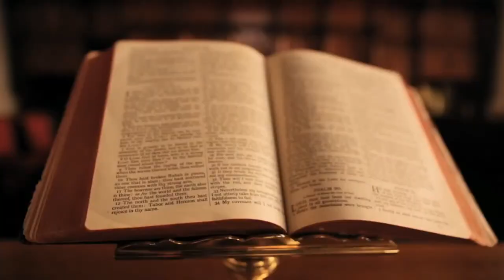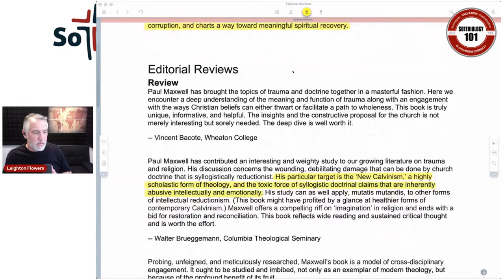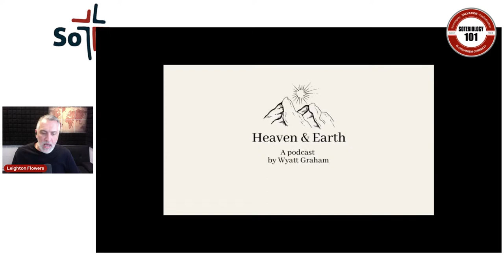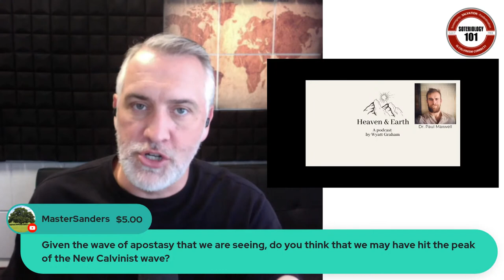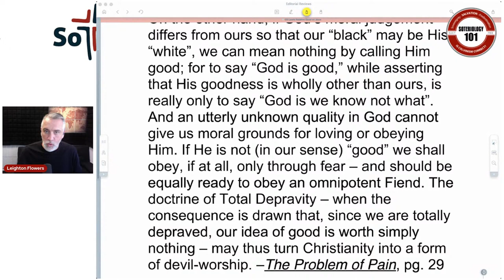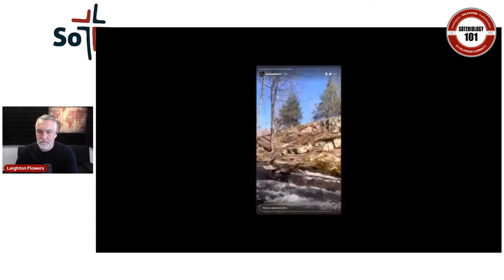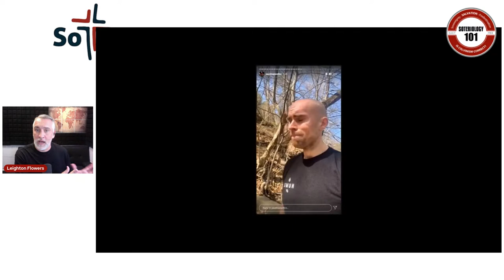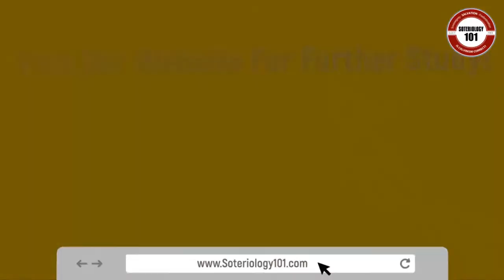Why Paul Maxwell left Christianity?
Dr. Paul Maxwell, a highly esteemed Calvinistic author, recently announced that he is no longer a Christian. Why? What happened?

Dr. Leighton Flowers walks through some of Dr. Maxwell's work (specifically his dissertation titled, "The Trauma of Doctrine") to help us understand why he may have left Christianity.

To learn more about other ministries and teachings from Dr. Flowers go